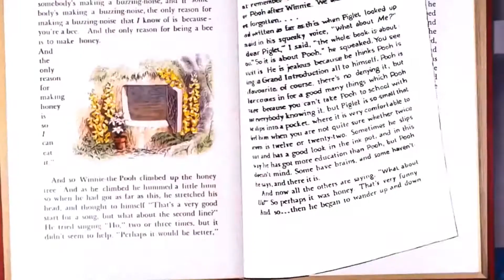Book turn ons and turn offs: ways to make sure I read a book | HONEYBEE JOYOUS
They always say "don't judge a book by its cover," but I'm definitely going to be judging books by their summaries. In this video I share some of the things that make me instantly gravitate toward a book and some of the things that make me steer clear.

MENTIONED IN THIS VIDEO/RECOMMENDATIONS:

Located in a pinned comment this time because I had too many to recommend and they wouldn't all fit in the description box!

ON MY FACE:

Aveeno moisturizer
Clinique eye cream
Beauty Bakerie Wake and Bake Face Oil
Ulta Eyeshadow Primer
Tarte Lights Camera Lashes Mascara
Beauty Bakerie Powder
Elf Eyebrow Pencil
BH Cosmetics Take Me Back to Brazil eyeshadow palette
Bite Beauty Outburst Longwear Lipstain in Orange Fizz
Almay goddess gloss in Mystic